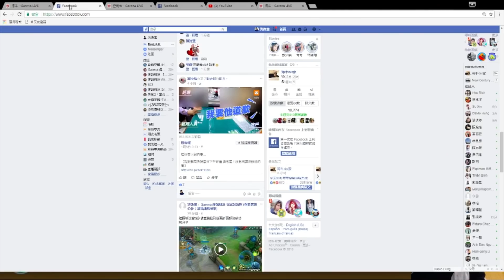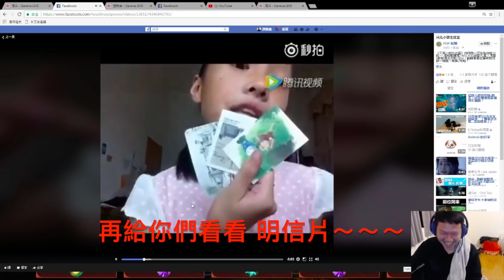SMG Sirenia super爆炸馬洛斯實況精華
garena live 馬洛斯完整初裝：魔防鞋、護衛軍、冰庖、仙靈、德魯伊、復活甲